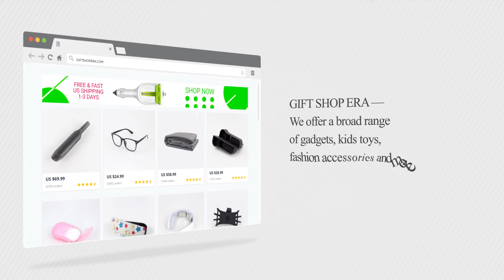Welcome to GIFTSHOPERA store!